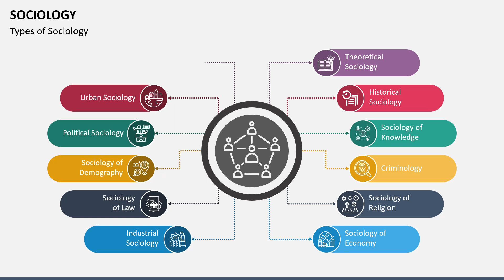Sociology Animated Presentation Slides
This template for MS PowerPoint and Google Slides helps you provide a comprehensive overview of Sociology in a visually appealing manner.